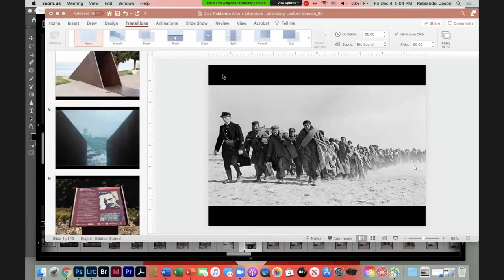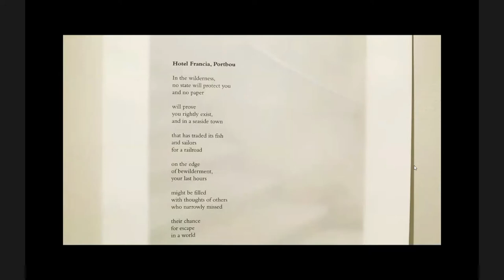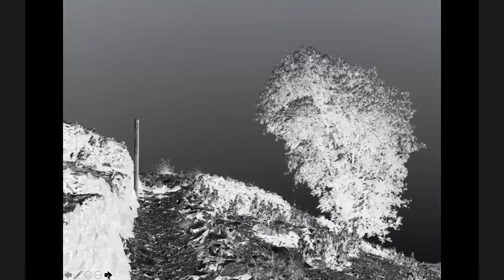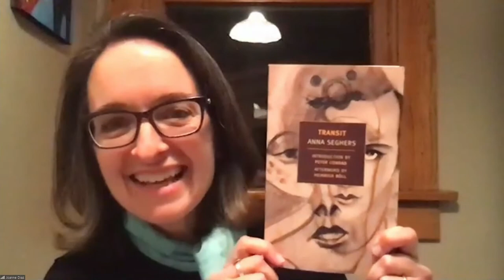Jason Reblando and Joanne Diaz ALL Artist Talk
Photographer Jason Reblando and poet Joanne Diaz discuss their exhibition La Ruta: Walter Benjamin’s Last Passage, currently on view at Arts + Literature Laboratory. Recorded December 4, 2020.

Jason Reblando and Joanne Diaz: La Ruta: Walter Benjamin’s Last Passage is a collaborative text and image installation centered around the arduous trek Walter Benjamin made across the Pyrenees in hopes of eluding the Nazis who were set on persecuting him. Pairing photography and poetry, Diaz and Reblando draw upon and engage with Benjamin’s own interests—the commonplace, the ephemeral, and the fragmentary, while also exploring the intersections of landscape, exile, and migration.

Joanne Diaz is the author of two poetry collections, The Lessons and My Favorite Tyrants. She is the recipient of fellowships from the Illinois Arts Council and the National Endowment for the Arts. She teaches literature and creative writing at Illinois Wesleyan University.

Jason Reblando is a photographer and artist whose work is in the collections of the Library of Congress, the Milwaukee Art Museum, and the Philadelphia Museum of Art. He is the recipient of a U.S. Fulbright Fellowship to the Philippines and an Artist Fellowship Award from the Illinois Arts Council. His monograph New Deal Utopias (Kehrer Verlag) was published in 2017. He teaches photography at Illinois State University.